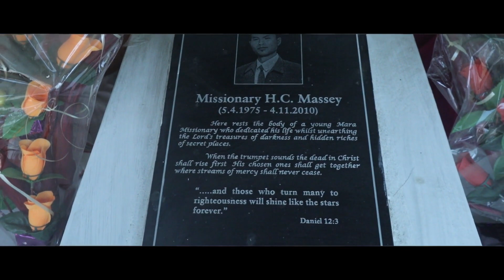Réngamsok Ta:ni // official music video ll gospel mising song ll Immanuel church // bahguri dergaon